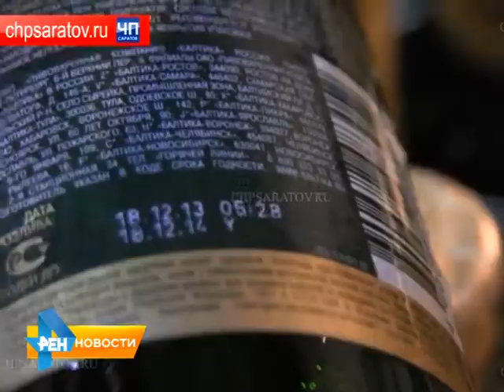Нелегалы переклеивали этикетки на просроченное пиво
Сотрудники правоохранительных органов обнаружили подпольный цех в гаражных боксах Заводского района. На маленьком предприятии трудились иностранцы, как выяснилось,у них нет регистрации и разрешения на работу. Подробнее смотрите в нашем материале от 5 марта 2015 года.